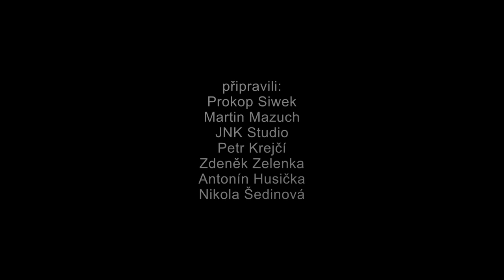Nové Peugeoty 208 Rally 4 poprvé v akci - report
Na Rally Příbram jsme měli možnost poprvé vidět v ostrém nasazení žhavou novinku, Peugeot 208 Rally 4. A to hned ve dvou provedeních! Premiéra dopadla pro posádky Dohnal, Švec a Hordossy, Střeska nad očekávání skvěle a je jasné, že tento závodní vůz bude absolutní špička kategorie dvoukolek. Posuďte sami.